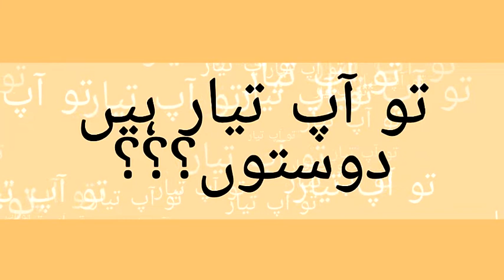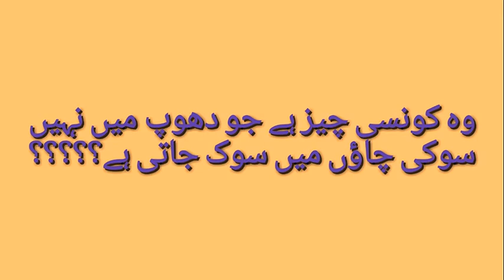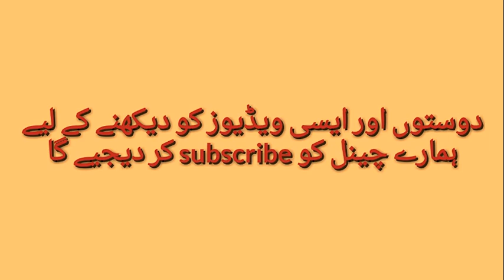wo konsi cheez hai jise dekhte hi aap ki ankhen char ho jati hen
if your mind is sharp then answer these questions

(1) wo konsi cheez hai jise dekhte hi aap ki ankhen char ho jati hen

(2) wo konsi cheez hai jise adhi kha lo phir bhi wo pori rahti he
(3) wo konsi cheez hai jo hai aapki istemal dusre karte hain
(4)wo konsi cheez hai jo dhoop mein nahi sukhti hai chhaon mein sokh jati he